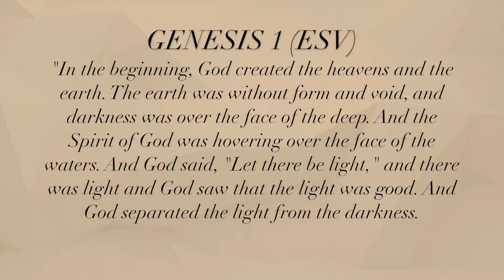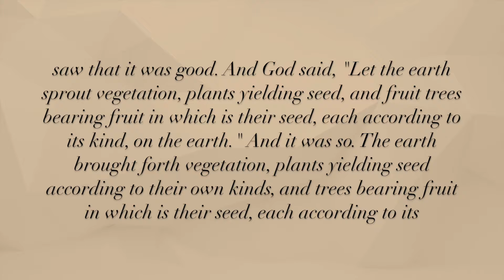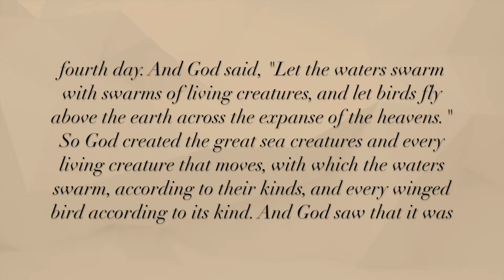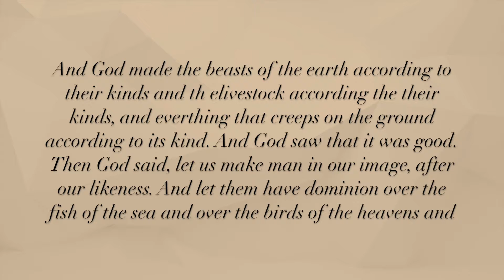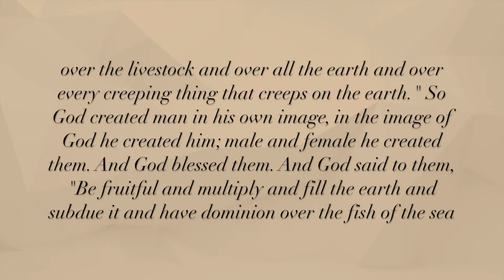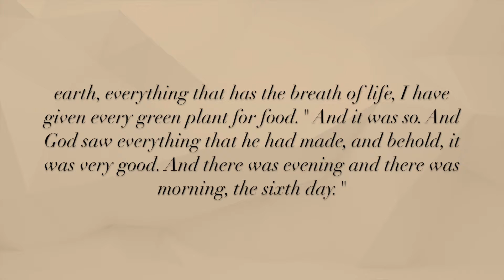Beginnings | Genesis 1 | Drew Barnhart